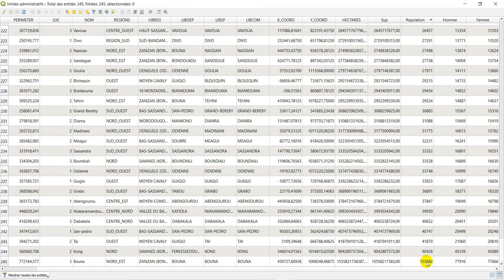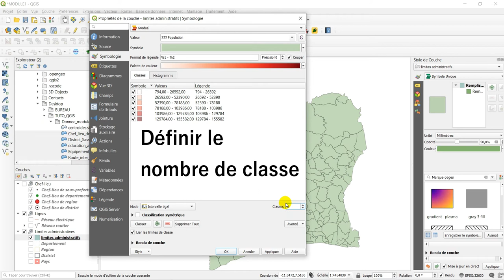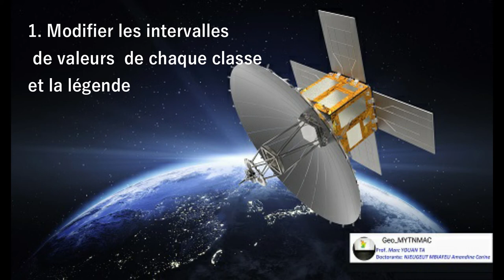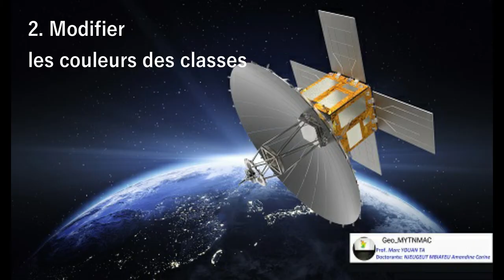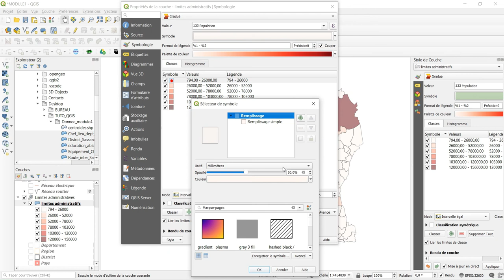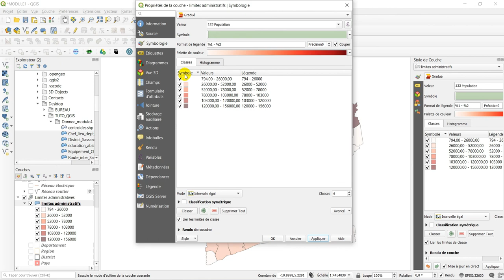[Geo_MYTNMAC] QGIS 14 - Symbologie par style gradué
Cette vidéo présente la procédure de création des styles basés sur des intervalles de valeur représentant le regroupement en classe des valeurs d'une colonne de la couche dans QGIS 3.10.6. L’environnement utilisé est Windows 10.